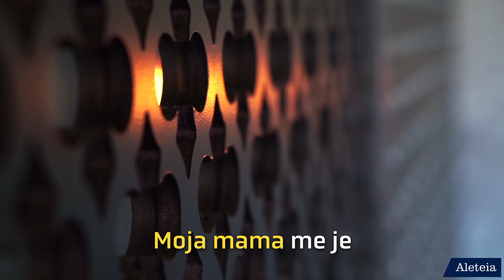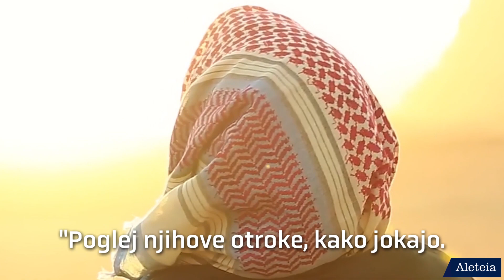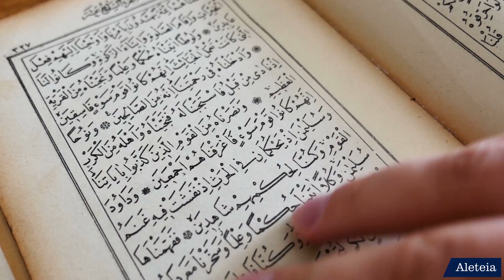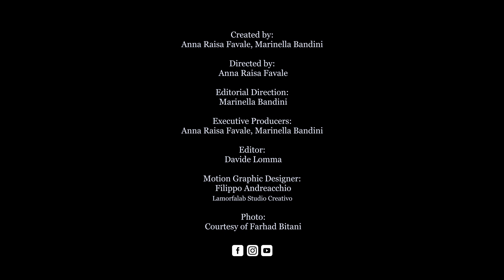LOOK UP - Sovražil je kristjane, nato pa je odkril, da je Bog ljubezen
Farhad je v 90 letih odraščal v Afganistanu. Nasilje je bilo nekaj običajnega: Mula jih je učil, da "če sodelujete pri kamenjanju, bo bog zmanjšal vaše grehe".

Njegovo srce je postalo črno od sovraštva. Ko je leta 2004 prišel v Italijo, je bil prepričan, da so kristjani neverniki in da si zato zaslužijo smrt: “Rekli so nam, da tako piše v Koranu.”
Majhna dejanja človečnosti pa so odplaknila temo iz njegovega srca.

Danes Farhad pričuje o tem, kar je spremenilo njegovo življenje: “Moja preobrazba je posledica srečanja z ljudmi, ki so drugačni. V dialogu z drugačnimi od mene sem našel sebe in svoj islam. Spoznal sem, da je Bog ljubezen.”

Izgubil je veliko prijateljev, razglašena pa je bila celo fatva, s katero je bil obsojen na smrt. Toda on vztraja. “Trpljenje iz moje preteklosti je postalo moč moje sedanjosti,” pravi. “Ni me strah, ker sem izbral svobodo.”

Poiščite nas na Facebooku, Instagramu in Youtubu.

Vpišite se na naše e-novice na strani da vas bomo obvestili o
novih objavah.